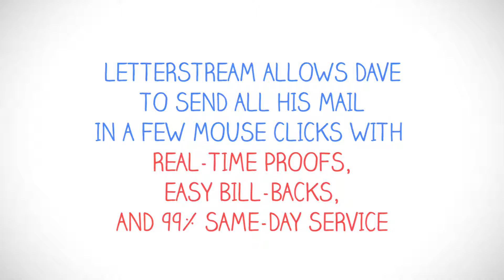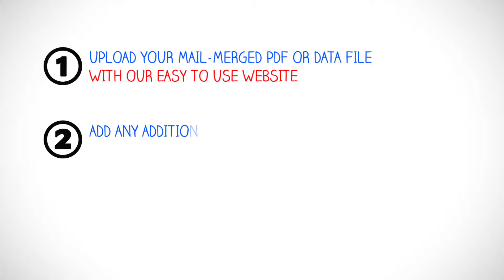LetterStream for HOA Management companies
LetterStream is the fastest, easiest, most accurate way to send your HOA mailings